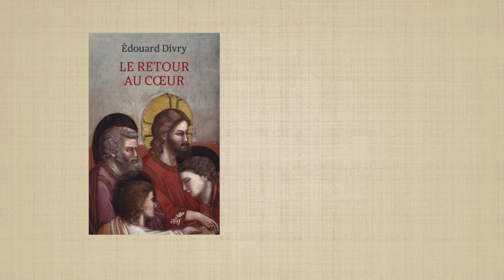"RETOUR AU CŒUR" - fr Edouard DIVRY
NOUVEAUTÉ - livre de spiritualité: "LE RETOUR CŒUR" - Fr. Édouard DIVRY, O.P.
Une théologie pratique, accessible à tous, pour (re)trouver le gout de la prière, avec coeur et simplicité.
"RETOURNEZ À VOTRE CŒUR" (Prophète Isaie)